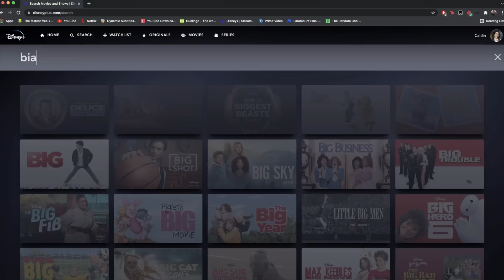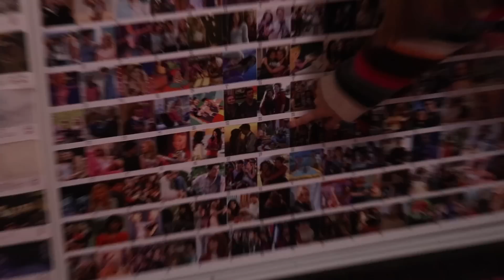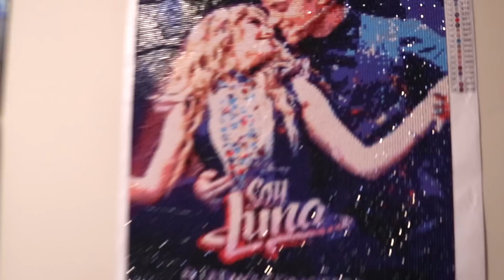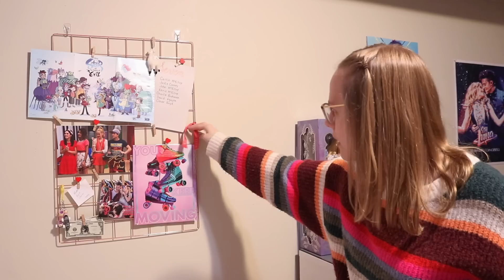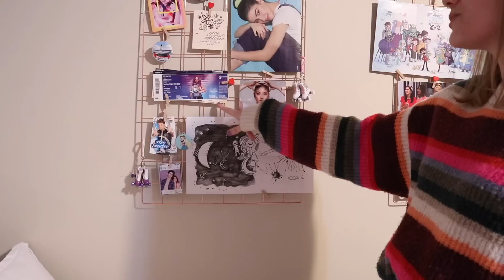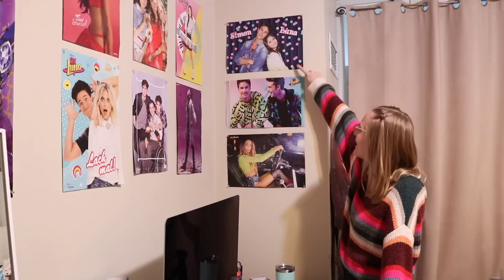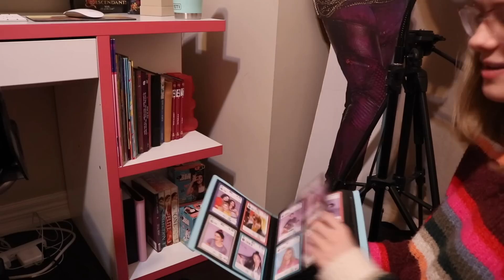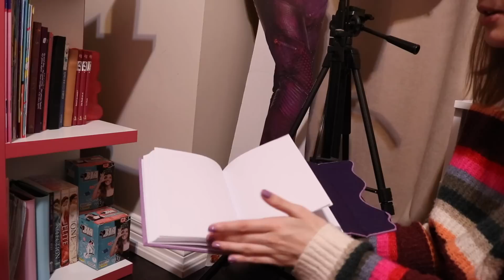an updated but still very disney obsessed room tour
and find out how you can get 3 months of ExpressVPN free!

caitlin mckillop
M4P 0A8